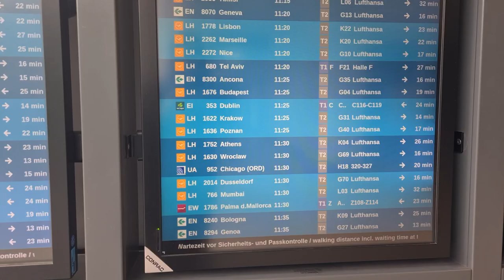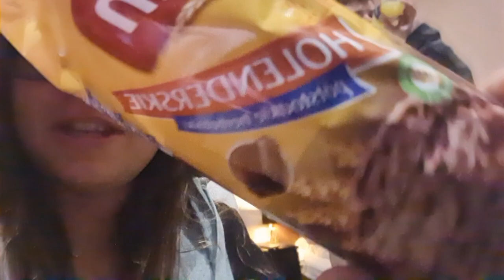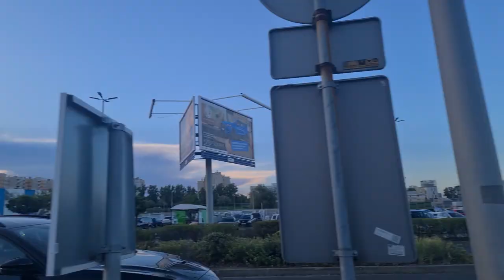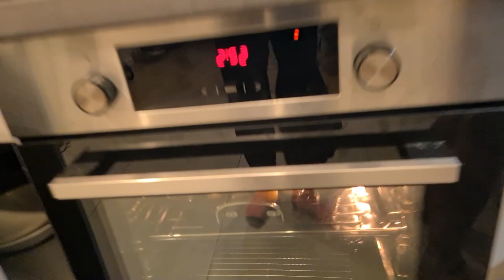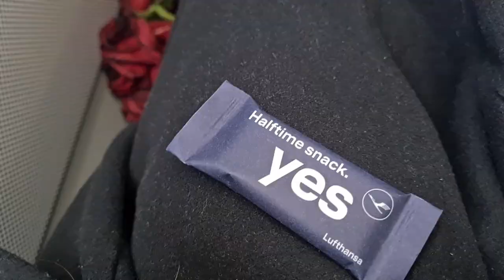Ein Ausflug nach Krakau & Kattowitz